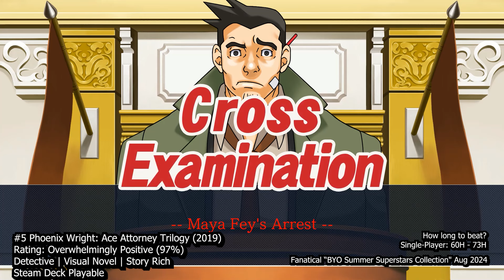[REVIEW] Summer Superstars Collection - Aug 2024 – Fanatical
What do you think of these games in the BYO Summer Superstars Collection - Aug 2024? Let me know!
0:00 Intro
0:27 #1 DEATH STRANDING DIRECTOR'S CUT
2:07 #2 Fallout 4 Game of the Year Edition
3:38 #3 GYLT
5:06 #4 Astalon: Tears of the Earth
6:13 #5 Phoenix Wright: Ace Attorney Trilogy
8:02 #6 Resident Evil 3
9:39 #7 Devil May Cry 5
11:35 #8 Devil May Cry HD Collection
13:33 #9 Forgive Me Father 2
15:23 #10 ULTRAKILL

Gameplay credits:-
#1 DEATH STRANDING DIRECTOR'S CUT

#2 Fallout 4 Game of the Year Edition

#4 The Elder Scrolls Online: High Isle

#6 ABRISS - build to destroy

#13 River City Girls 2

#14 Session: Skate Sim - Abandoned Mall & Brandalised Edition

#17 The Bookwalker: Thief of Tales

#21 Astalon: Tears of the Earth

#23 Destroyer: The U-Boat Hunter

#24 Firefighting Simulator - The Squad

#25 Let's Build a Zoo

#26 Phoenix Wright: Ace Attorney Trilogy

#29 Devil May Cry HD Collection

#30 Forgive Me Father 2